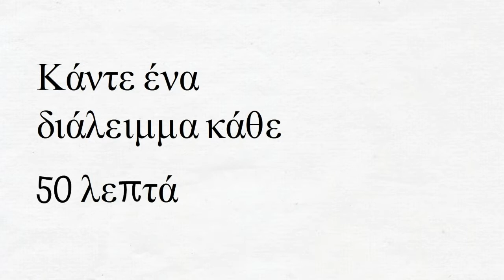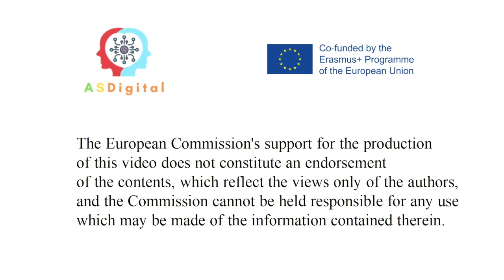Κάντε ένα διάλειμμα κάθε 50 λεπτά. ASDigital